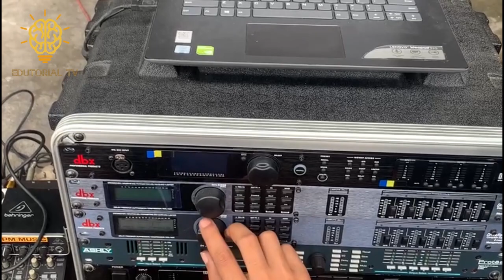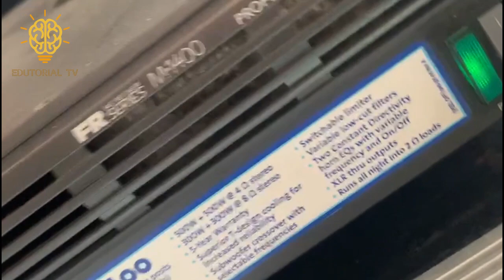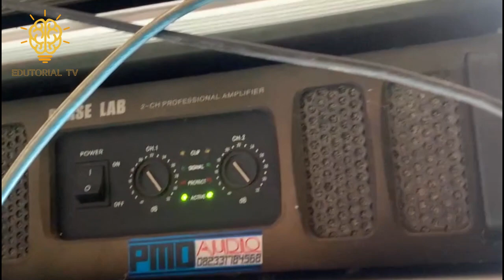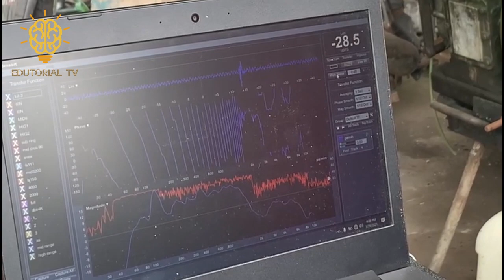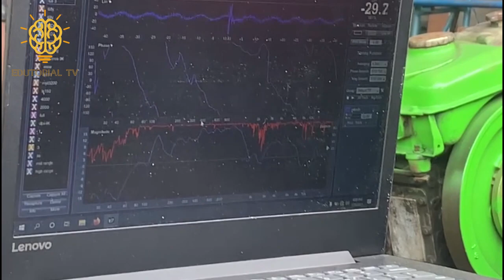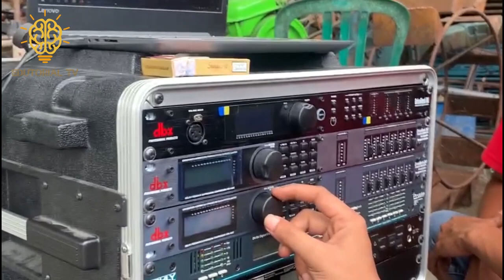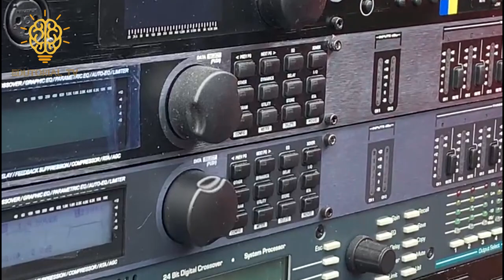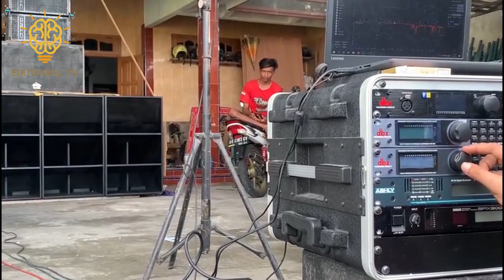SUPER HOREG!!! Cek Sound Box WSX Terbaru Juragan KOREA AMC Audio Madiun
EDUTORIAL TV Hanyalah Sebuah Singkatan Dari Education And Tutorial TV Dengan Tujuan Untuk Memberikan Edukasi maupun tutorial Kepada Pemirsa Yang Mulia, Tidak berpihak Kepada Siapapun dan apapun.

INFO:
Pemesanan/Business/Endorse silahkan hubungi:
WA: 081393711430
Address: Ds. Madigondo RT.13/V, Kec. Takeran, Kab. Magetan

JIKA PINGIN TANYA-TANYA SILAHKAN TULIS DI KOMEN BAWAH VIDEO